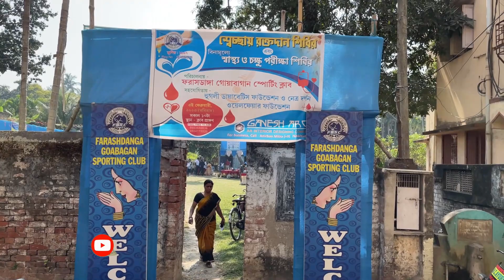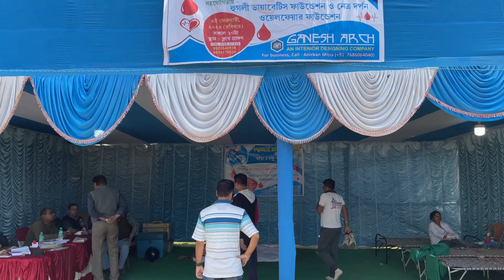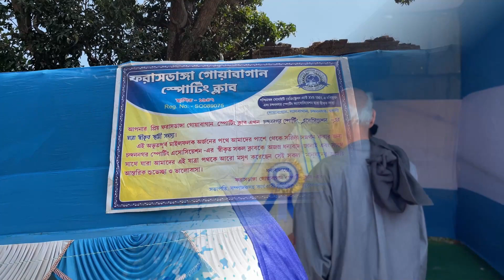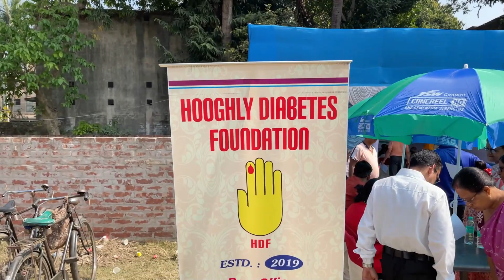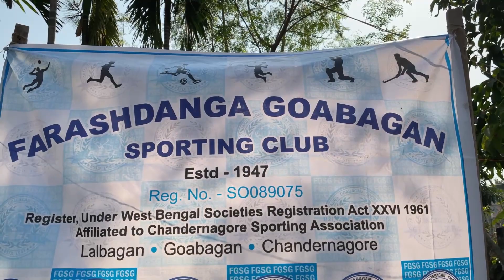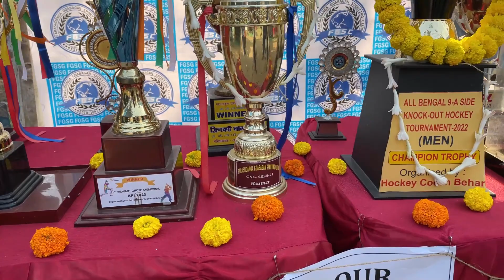Voluntary blood donation camp Of FGSC 2023 || RatVlogs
Welcome To Ratvlogs, Hope You Enjoy This Video..
We are very much thankful to all of you. please be with us..